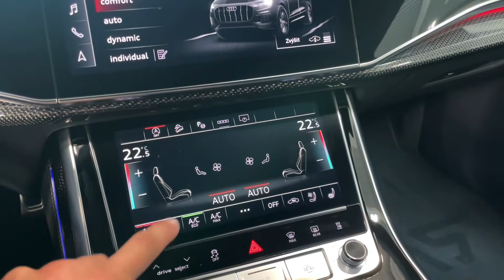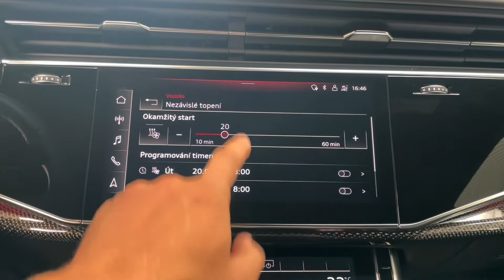Audi SQ8 - 4.0 TFSI*CERAMIC*NEZ.TOP*CARBON*CZ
Výbava: Paket podvozku advanced, Řízení všech kol, Vzduchové odpružení s nastavitelnou výškou a tuhostí, Karbon-keramické brzdy, Kruhy Audi a loga v lesklé černé barvě, Paket černé optiky, Keyless-Go, Soft-close, El. ovládané víko kufru, Dekorace interiéru - Carbon Vector, Elektricky nastavitelná přední S Sportovní sedadla plus s pamětí (Vyhřívaná, ventilovaná, masážní), Vyhřívaná zadní sedadla, 4-zónová klimatizace, Nezávislé topení, Sportovní multifunkční volant - vyhřívaný, Zatmavená zadní skla, Klimakomfortní vyhřívané akustické sklo, Dvojitá akustická skla, Ambientní osvětlení, Bang & Olufsen Premium Sound System s 3D, Audi virtual cockpit plus, Světlomety HD Matrix LED, Asistent nočního vidění, Asistent rozpoznávání dopravních značek, Parkovací asistent, Adaptivní tempomat, Side assist, Lane assist, 360° kamery, Boční airbagy vzadu.